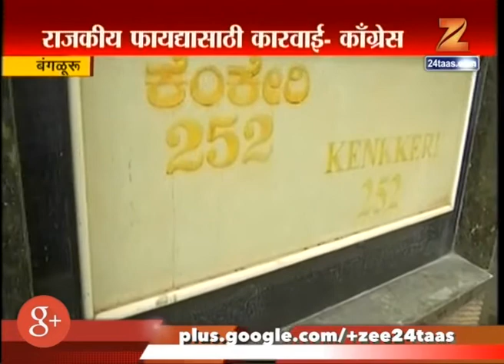Bengluru Congress To Raise I T Raid On Karanataka Minister In Parliament